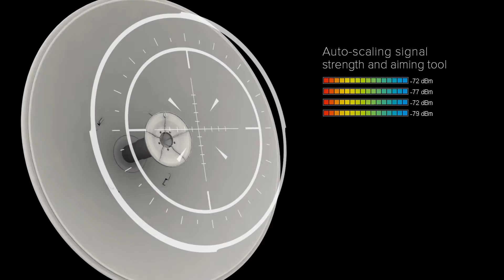Ubiquiti airFiber Introduction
This video introduces the Ubiquiti airFiber product series.

Keep up-to-date..